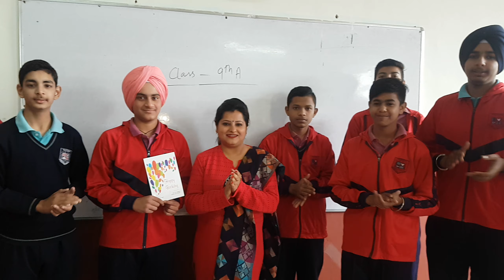Birthday Celebration of Priyanshu in Victoria International School Mukerian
From Grade 9th A